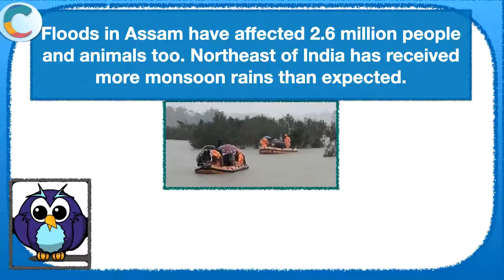'The News Today' For the Curious Kids 23 Jul, 2020